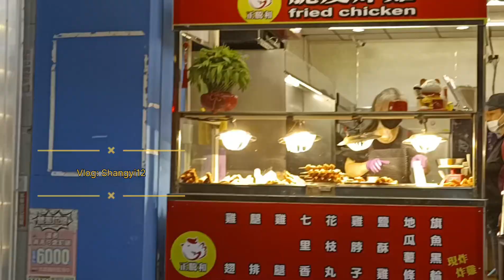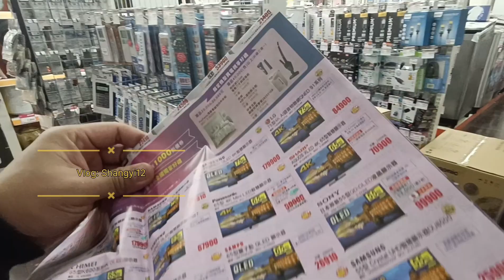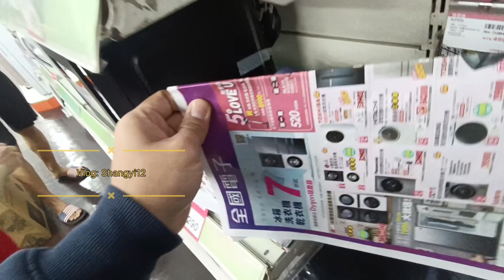vlog.BELi WEPOlU DITAIWAN 🇹🇼🇮🇩. ala tki indonesia